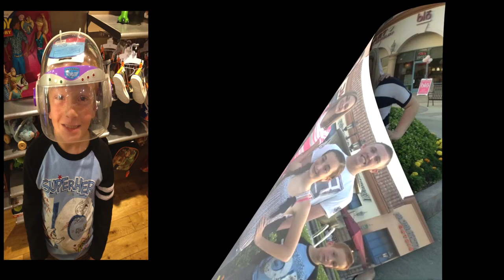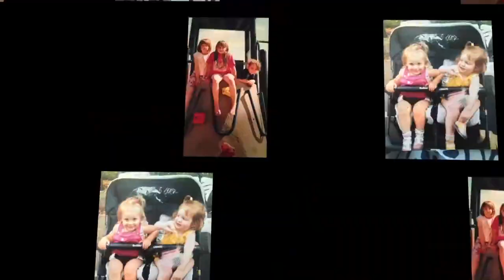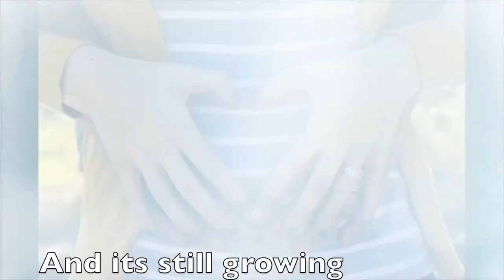Sager Family 1920 x 1080